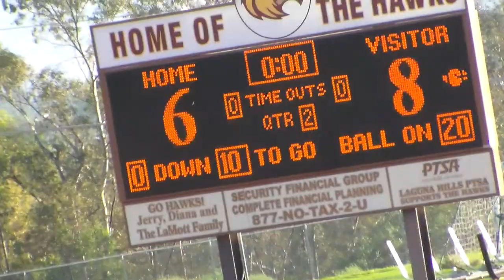Game #2 Saddleback Valley Diablos vs Yorba Linda Chargers 09/06/14